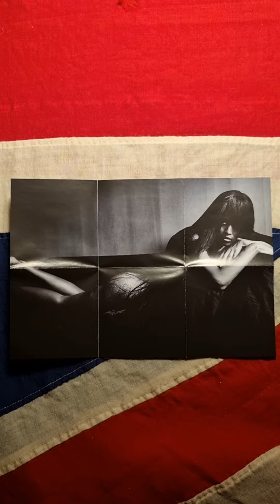King 810 - La Petite Mort A Conversation With God (2016) (CD)